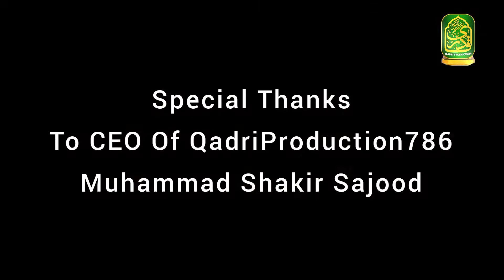Ae Sarkar Ae | Qamar Muhib Khan | New Super Hit Kalam | 2022